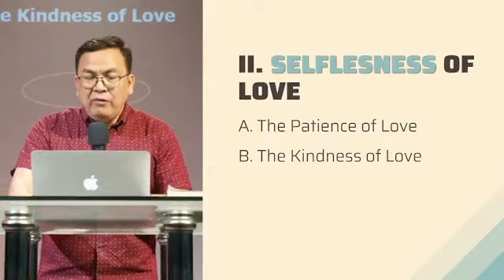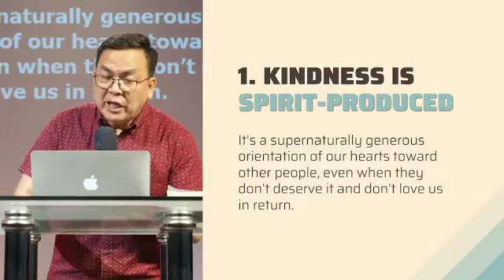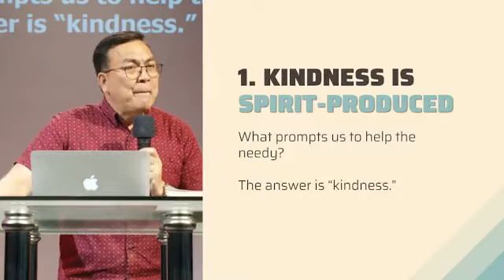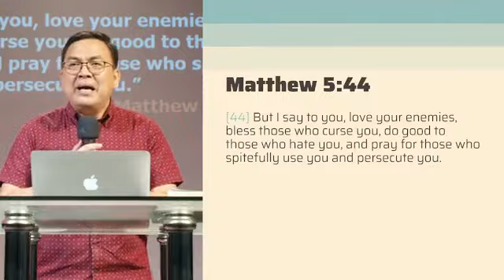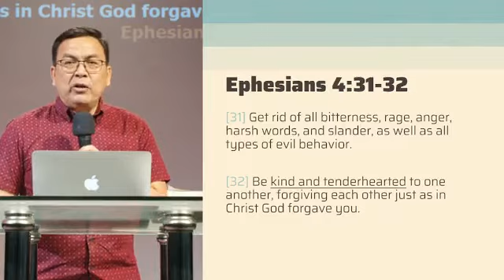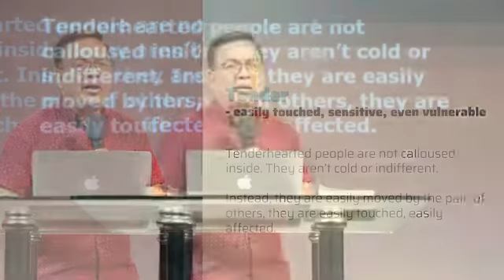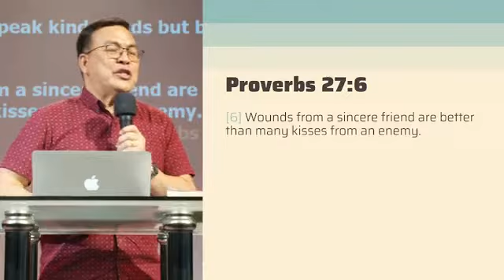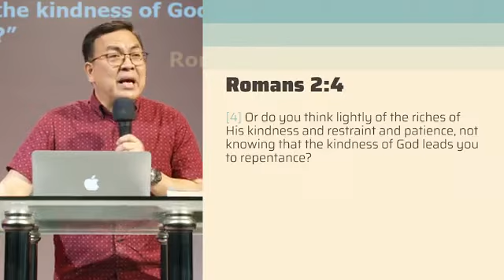Apr. 12, 2022 - Part 10: UNLIMITED SPIRITUAL GROWTH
CIYFIM Morning Watch (5:30 a:m)
ONLINE & ONSITE
THEME: MULTIPLY - SUPERNATURAL INCREASE
IIIg DAILY PROCESS  - LOVE
TEXT: 2 Peter 1:3-8
2. SELFLESSNESS OF LOVE
B. THE KINDNESS OF LOVE
TEXT: 1 Cor. 13: 4-8a
PREACHER: Rev. Fil Francisco - Resident Pastor, CIYFIM Outreach Church, Camuning Mexico Pampanga. PROFESSOR: Leadership And Equipping Development (LEAD). MEMBER: CIYFIM Church Council. Training Director. MENTOR: CIY Main Primary 12 leaders.